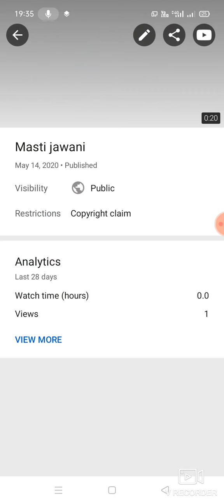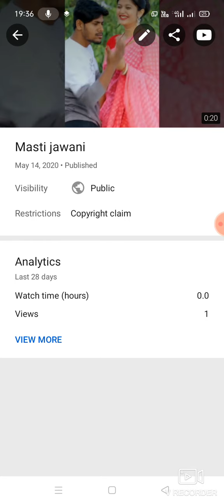Youtube से वीडियो delete कैसे करें? !!How to Delete Video in Youtube Channel.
from hazaribag Jharkhand